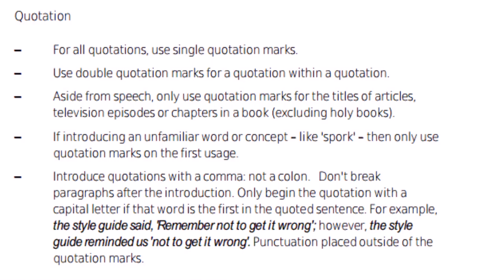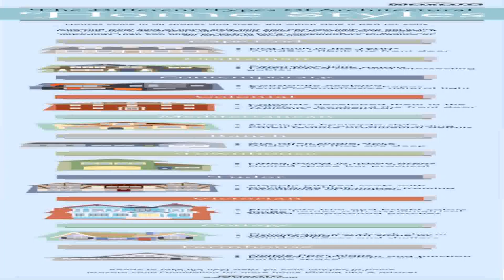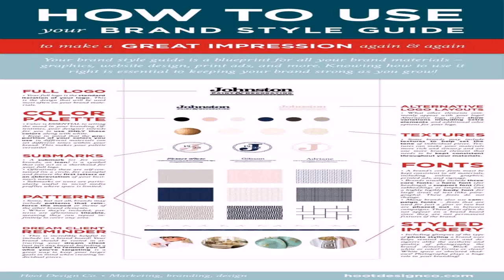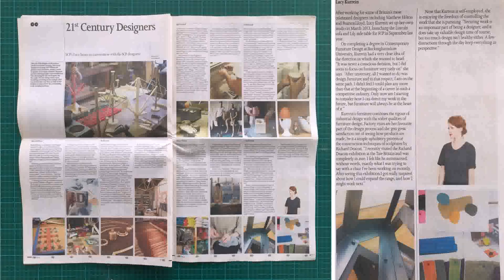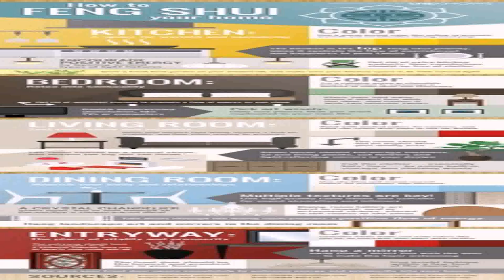Magazine House Style Guide (see description) (see description)